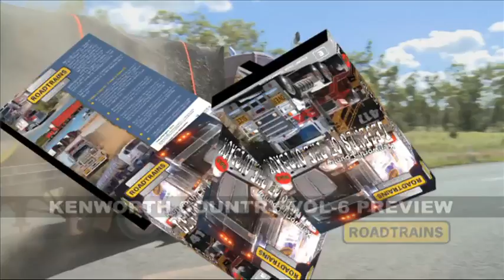Kenworth T909 Roadtrain on Cotton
Kenworth's latest T909 hauling cotton in Queensland's Central Highands.